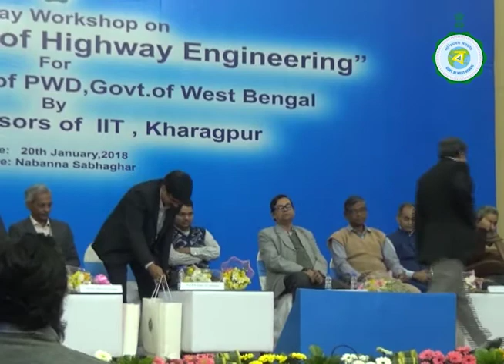Workshop - Different Aspect of Highway Engineer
One Day Workshop on Different Aspect of Highway Engineer for Engineer Officers of PWD,  Govt. of West Bengal By Expert Professors of IIT, Kharagpur